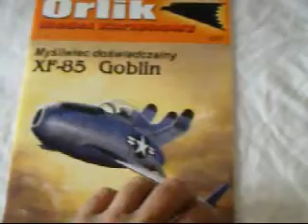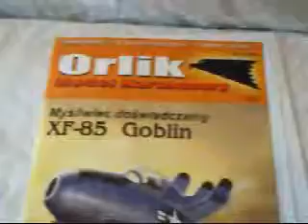XF-85 Goblin 1.33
mademodeller's video